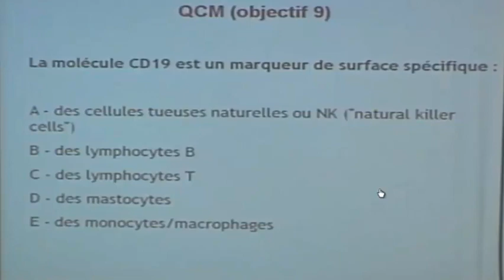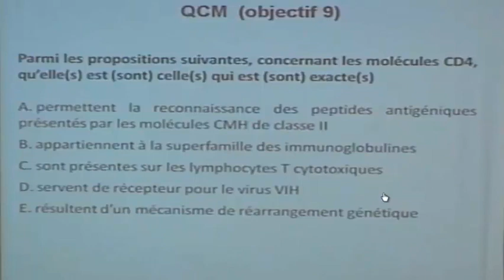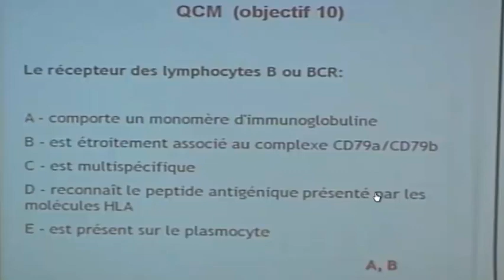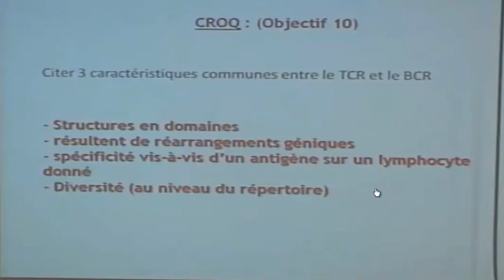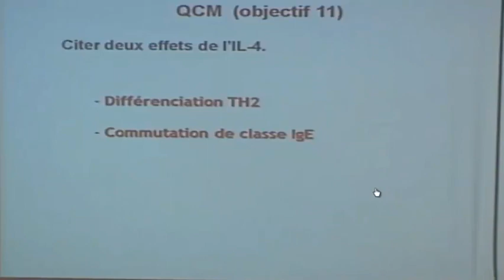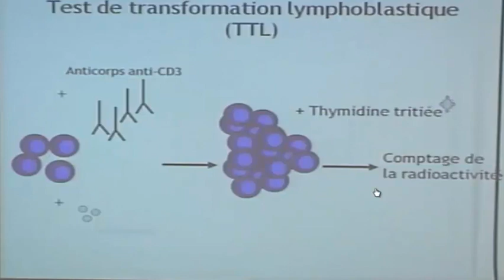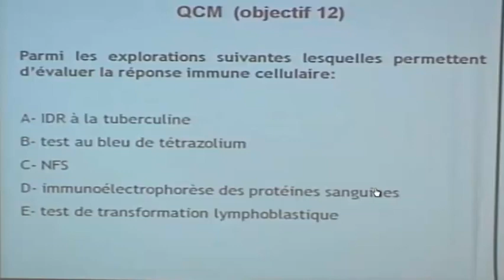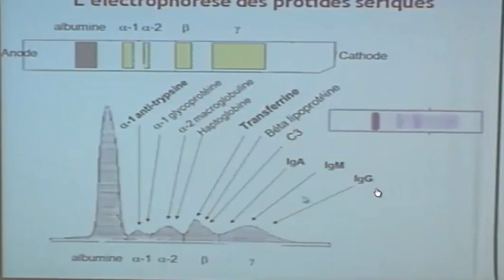LES POPULATIONS LYMPHOCYTAIRES PARTIE 4